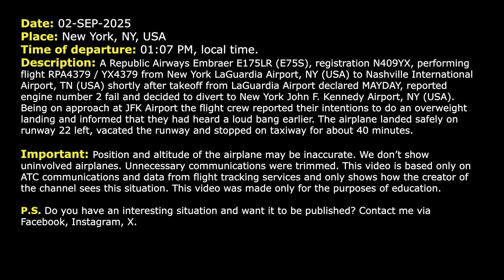MAYDAY. Loud bang and engine failure. Republic Embraer E175LR diverts to JFK. Real ATC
THIS VIDEO IS A RECONSTRUCTION OF THE FOLLOWING SITUATION IN FLIGHT:

02-SEP-2025. A Republic Airways Embraer E175LR (E75S), registration N409YX, performing flight RPA4379 / YX4379 from New York LaGuardia Airport, NY (USA) to Nashville International Airport, TN (USA) shortly after takeoff from LaGuardia Airport declared MAYDAY, reported engine number 2 fail and decided to divert to New York John F. Kennedy Airport, NY (USA). Being on approach at JFK Airport the flight crew reported their intentions to do an overweight landing and informed that they had heard a loud bang earlier. The airplane landed safely on runway 22 left, vacated the runway and stopped on taxiway for about 40 minutes.

HOW I DO VIDEOS:
1) I monitor media, airspace, looking for any non-standard, emergency and interesting situation.
2) I find communications of ATC unit for the period of time I need.
3) I take only phrases between air traffic controller and selected flight.
4) I find a flight path of selected aircraft.
5) I make an animation (early couple of videos don’t have animation) of flight path and aircraft, where the aircraft goes on his route.
6) When I edit video I put phrases of communications to specific points in video (in tandem with animation).
7) Together with my comments (voice and text) I edit and make a reconstruction of emergency, non-standard and interesting situation in flight.